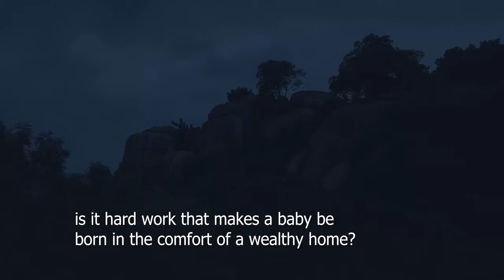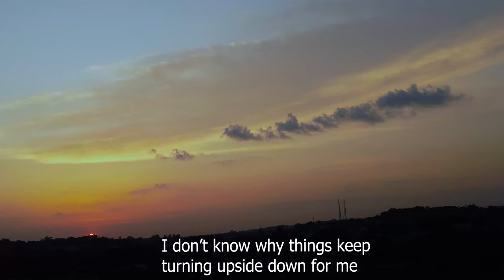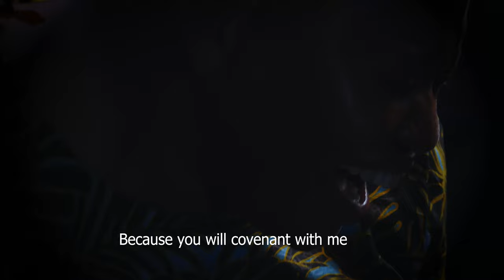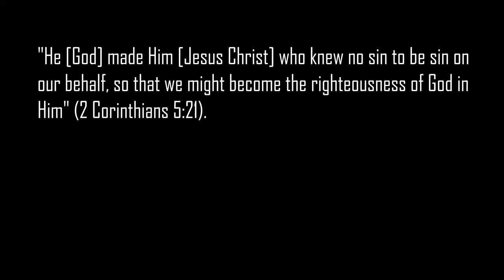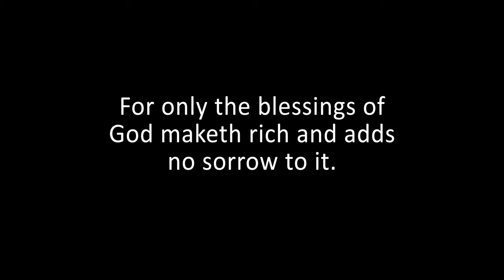Ami (Marked)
The story of a girl with mysterious luck, that makes everyone else around her unfortunate. When its time to pay up she sees that the price for her luck is far and reaching. All hell  breaks lose